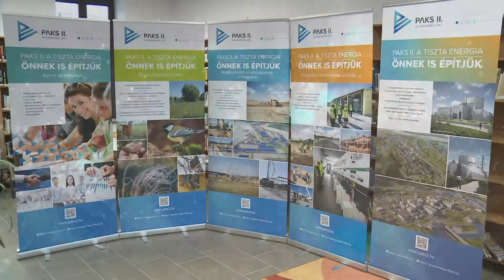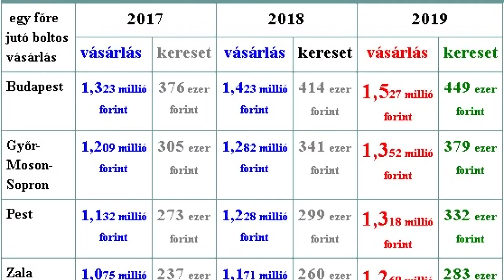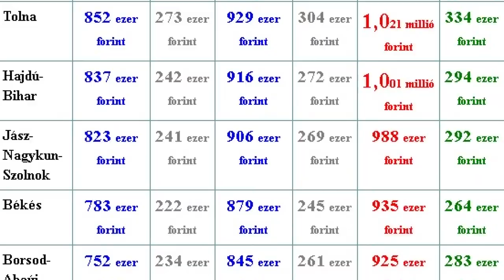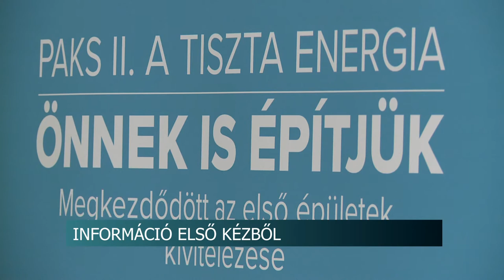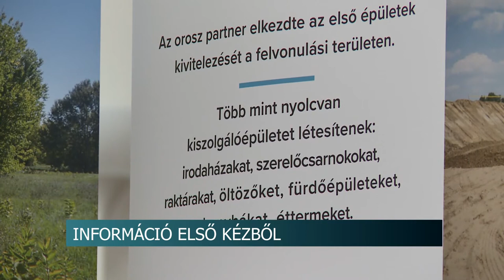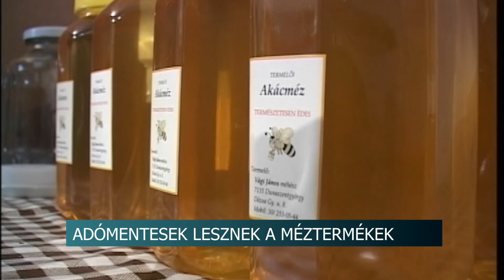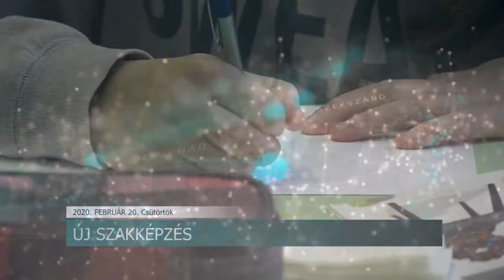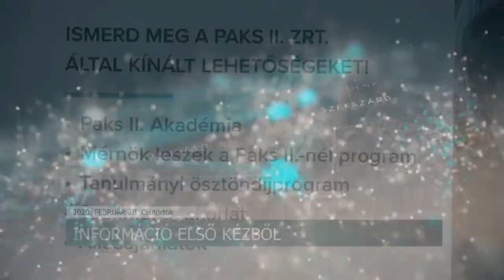Híradó - Tolnatáj TV 20200220